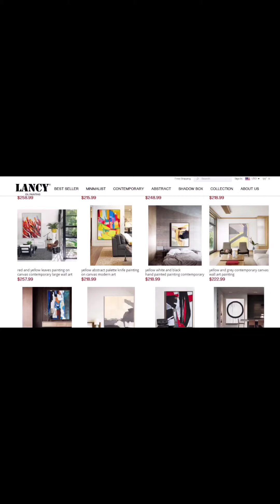Hand-painted landscape oil painting, large murals with vast mountains and rivers（Lancy Oil Painting）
Modern hand-painted home art decoration, hand-painted landscape oil painting, vast mountains and rivers, I love the light and shadow of this mountain